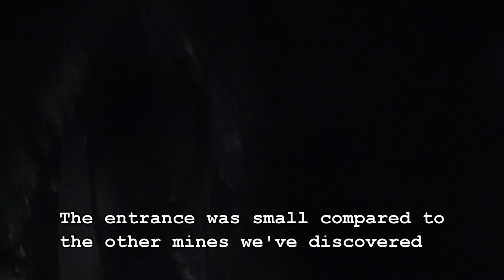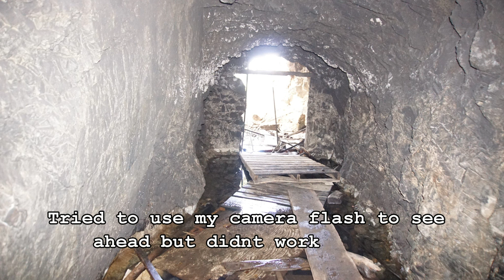The Man Cave Ride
Our first ride of 2015 this adventure we try to find an old mine near bear creek in kelowna , we found it along with some crazy weather